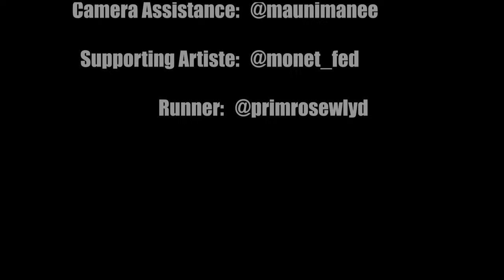Ascend by TheDooo (Guitar Cover)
I was going through an obsession phase with @TheDooo and his mesmerizing guitar compositions. 🎸🤘 His ability to blend melody with shred is pure magic. So I decided to learn the song for myself and make a cover. The choice of background conveys the exact feelings and emotions the song portrayed. (Also, it is bc we filmed it in 1 day and had to rush everything.)
Original: C#m
Special Thanks:
🔶@sgtgang8403 (Uni), for directing, filming, producing, colour grading, and lending his God Tier Camera.

🔷@MonetFed For helping with the digital artwork, thumbnail, and background character.

🔶Mauni Manee, For helping us transport the set and props and as a camera assistant.

🔷primrosewlyd, For carrying the items to set and as a runner.
Extra Thanks to @saprek4884 TBF I did learn all the parts to the song.
00:00 - Song starts